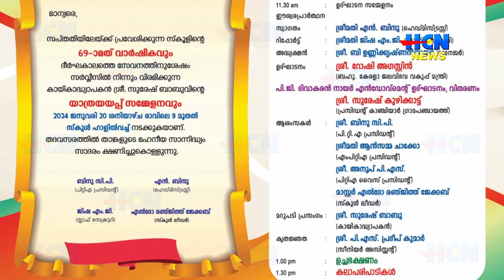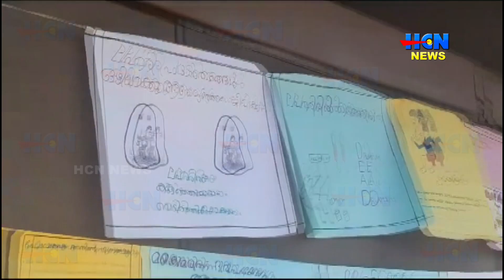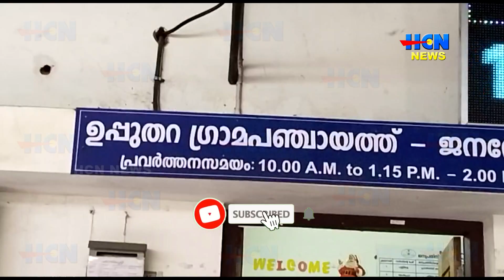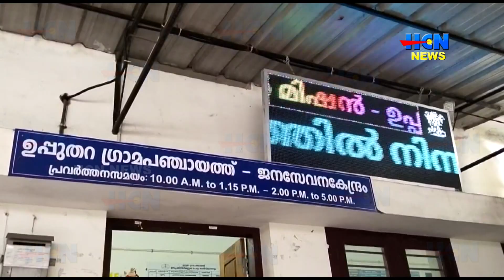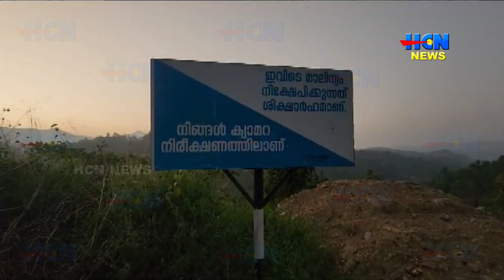HCN NEWS 18 01 2024